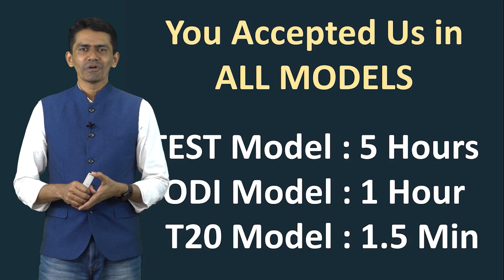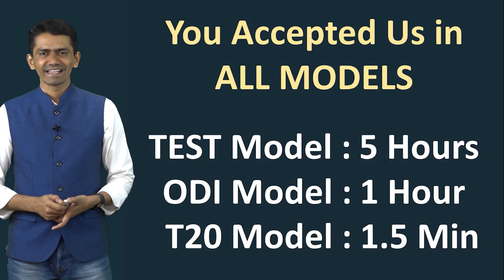Thank You for 1 Lakh Subscription On Instagram and Youtube | Keep Supporting | @SadhanaMotivations​